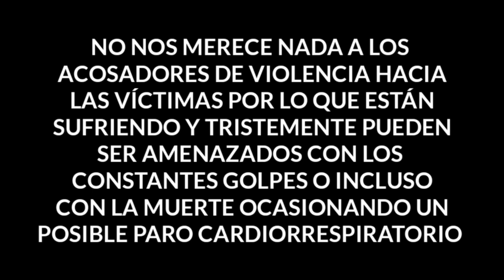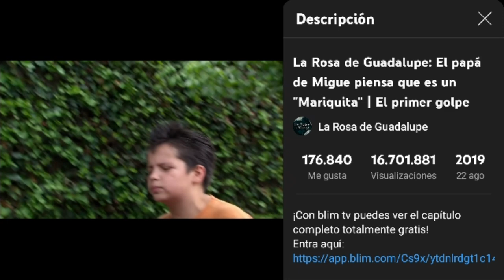PROBLEMAS CON LA VIOLENCIA ESCOLAR QUE NOS AFECTA A TODOS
MultiCentro ha hecho una colaboración a
los que quieran regresar a las clases de
manera normal pueden ser las primeras
víctimas en el caso de bullying en las
escuelas en el mundo, los padres de
familia necesitan apoyo para poder permitir
proteger a los menores de la violencia.